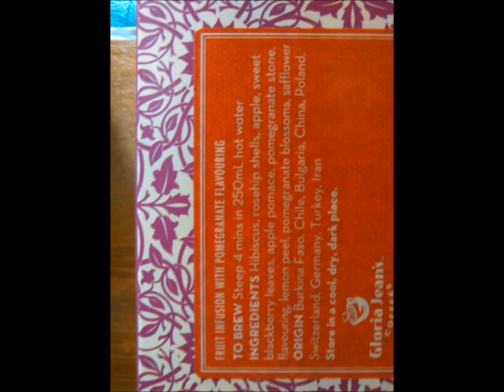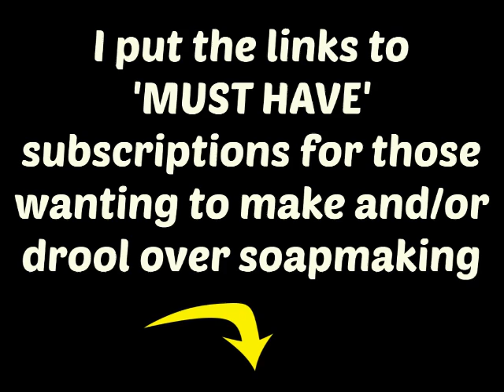Goat's Milk & Superberry Pomegranate CP Soap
If you want to see REAL youtube video from REAL Soapers, I have a list of a few of my favs down below..
Love from Tink ♥

My favorite Soapers are

All my stuff at the moment comes from
My Mica Obsession, I don't represent them, but I only buy stuff from there